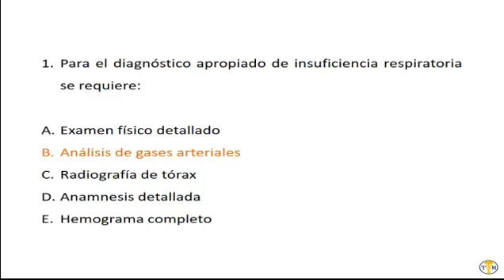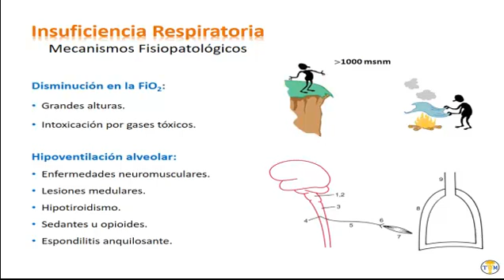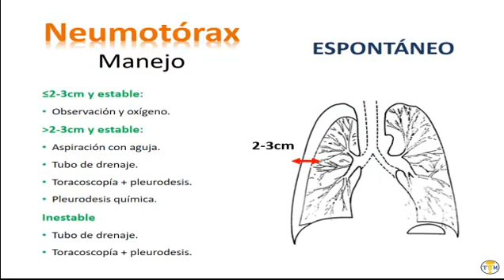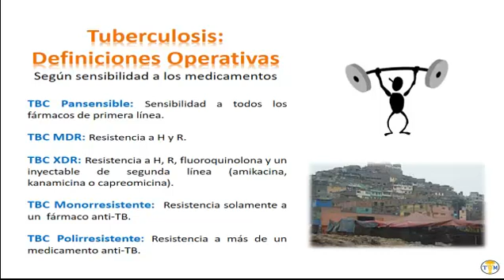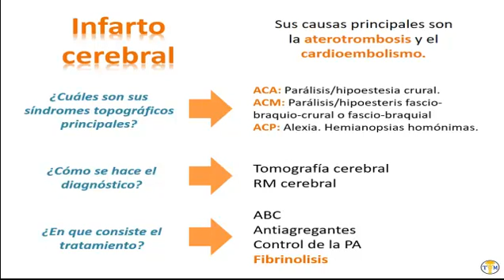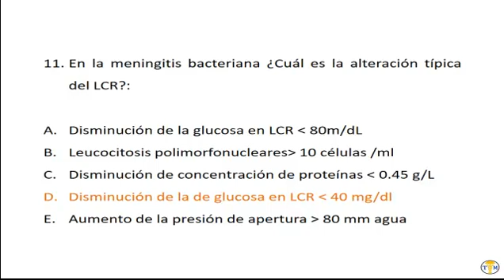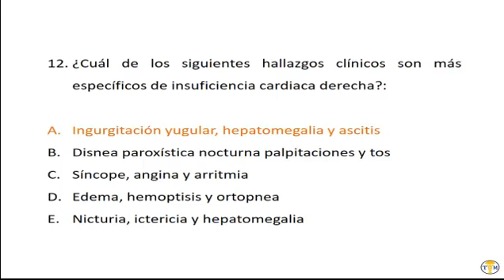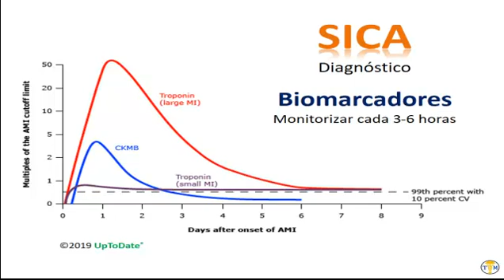Simulacros medicina - Video 1